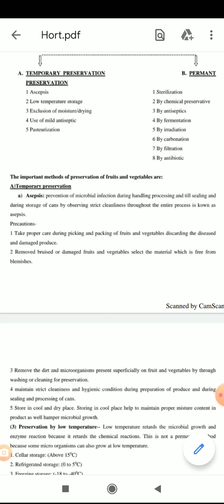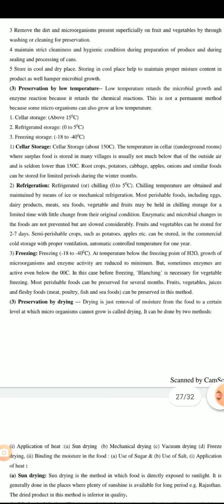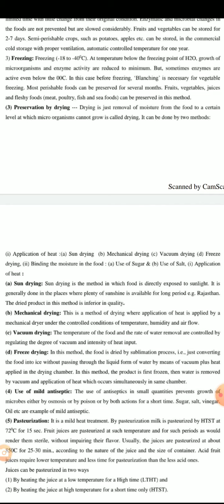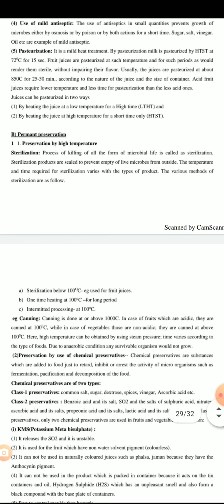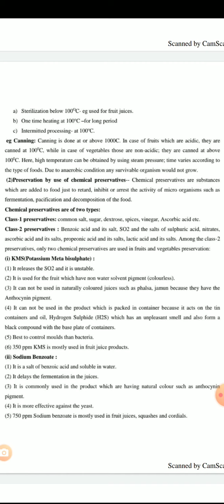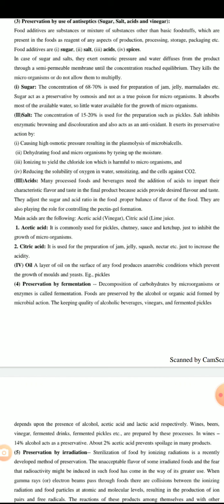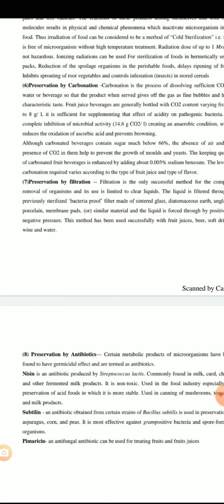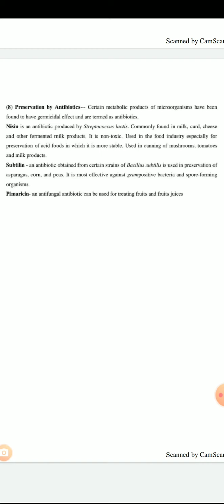Semester-6 Method of preservation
Post harvest management and value addition of fruits and vegetables